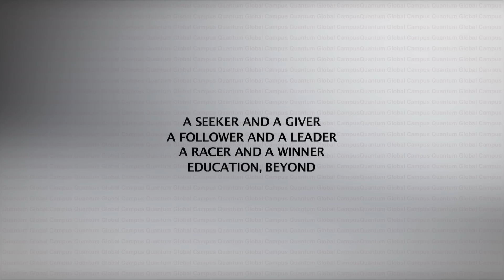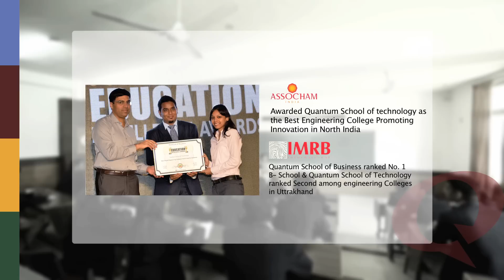Quantum Global Campus Video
Quantum Global Campus is one of the Top Technical Institutes in India offering Undergraduate and Post Graduate Courses in Engineering (M.Tech, B.Tech) and Management (MBA, BBA) located at Roorkee , Dehradun , Uttarakhand .